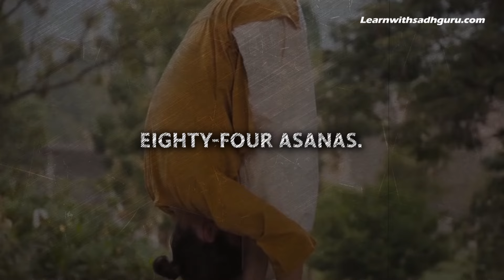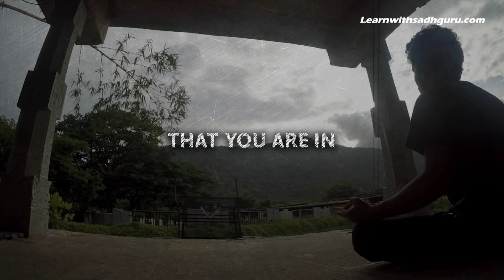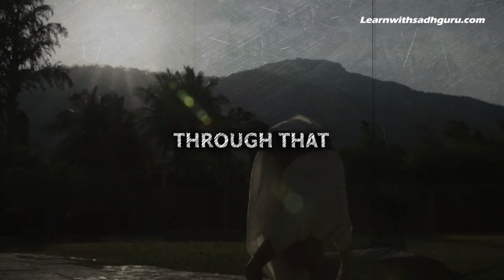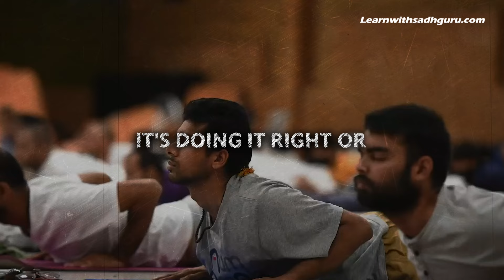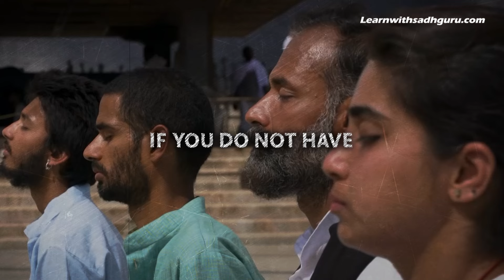EXPERIENCE THE UNIVERSE By Sitting Right! (Path To ASANA SIDDHI) - Sadhguru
For many of us, sitting in certain positions can be uncomfortable or even painful. We constantly shift and adjust to find a comfortable spot. This discomfort indicates that our bodies are not at ease in those positions. However, when a yogi achieves asana siddhi, they can maintain their chosen posture effortlessly for extended periods. This mastery allows them to sit without any strain, pain, or need to adjust. It’s a state of physical stability that reflects a deep connection between mind and body. Asana siddhi is more than just physical flexibility; it’s about being perfectly at ease and stable in a particular posture. This stability and ease are crucial for deeper practices of meditation and concentration, as the body no longer distracts the mind with discomfort.  This deep connection between mind and body is essential and asana siddhi represents a significant achievement for a yogi, showing complete mastery and comfort in one posture, allowing for a deeper focus on spiritual practices.

Sadhguru app

Script, Narration & Editing - TeamLEARNWITHSG

♥Attribution♥
Footage is licensed through Storyblocks, Pixabay, Pixel.

Music is licensed through Epidemic Sounds, Sounds of Isha, Storyblocks

Our team of skilled video editors licenses all the music and visuals. They add high-quality edits and special effects to create new, original video releases. Our compilations are meticulously crafted to offer a best visual story telling experience.

- As a part of the Isha Digital Veera team, we have obtained permission and guidance to use Inside Ashram Visuals.
- This video is intended for teaching purposes. Our team will edit the video in a way that makes it understandable for any audience who is hearing Spiritual Narrations for the first time.